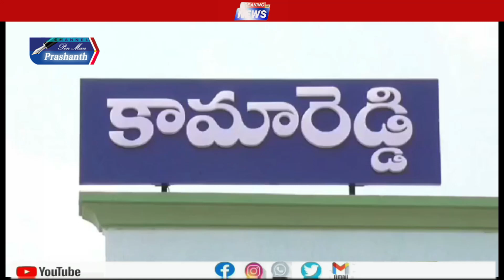మినీ గురుకుల పాఠశాలలో పాముల కలకలం..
కామారెడ్డి జిల్లాలోని ఓ మినీ గురుకుల పాఠశాల విద్యార్థిని పాము కాటుకు గురైంది...ఈ ఘటన స్థానికంగా తీవ్ర కలకలం కలిగించింది...
మాచారెడ్డి మండల కేంద్రంలోని ఈ మినీ గురుకుల పాఠశాలలో 4వ తరగతి విద్యార్థిని నిఖిత బుధవారం రాత్రి వరండాలో కూర్చుని ఉండగా అదే సమయంలో ఎటు నుంచి వచ్చిందో తెలియదు కాని విద్యార్థిని కుడి కాలు బొటనవేలుపై పాము కాటు వేసింది...